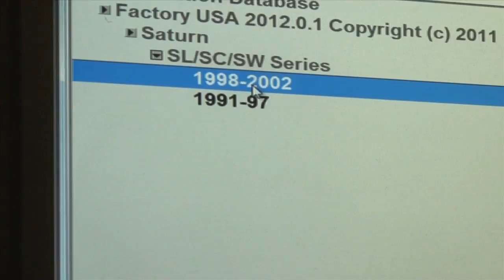PONDEROSA HIGH SCHOOL AUTO SHOP 2013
Ponderosa High School highlights their nationally accredited automotive shop program. Only 1 of 2 in the state of Colorado at the high school level, Ponderosa's program preps students for full employment in the automotive repair industry upon graduation from high school.